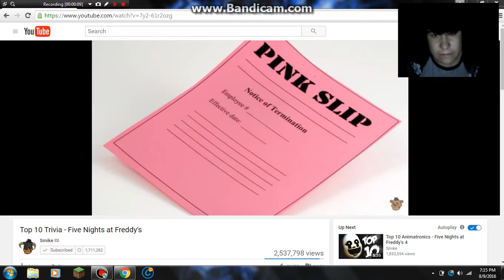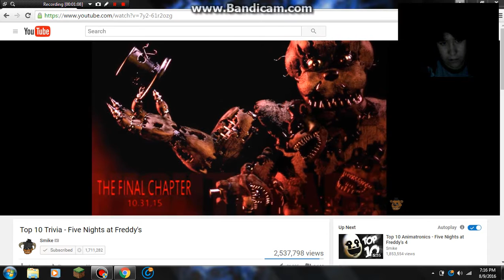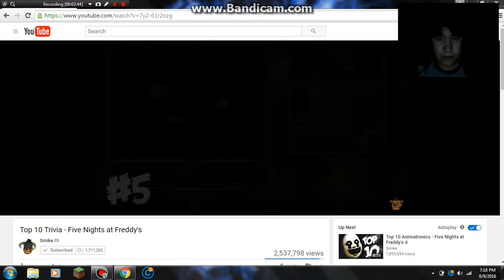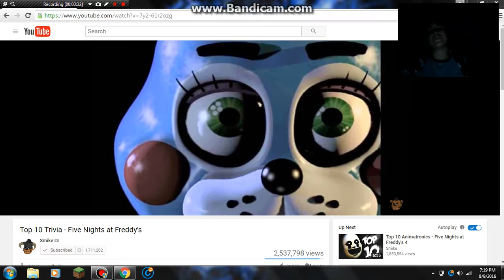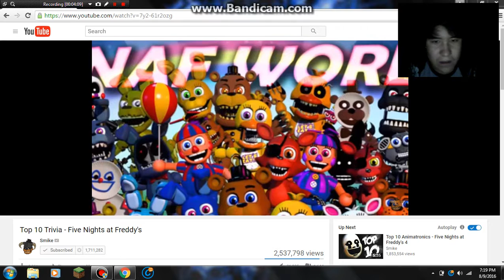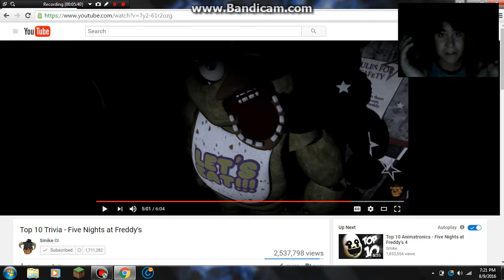Fnaf Trivia Reaction!